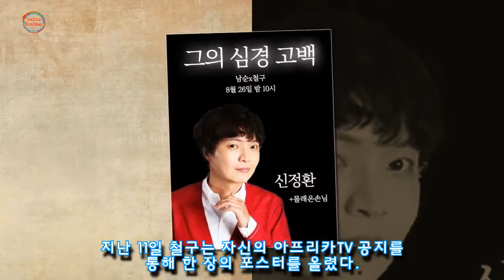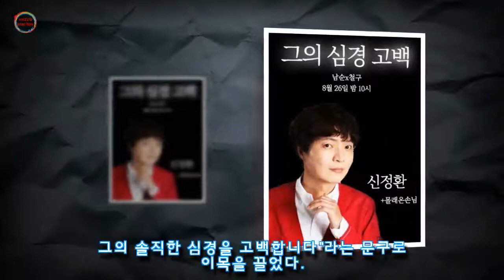'원정 도박·뎅기열' 신정환, BJ 철구X남순 방송서 심경 고백한다